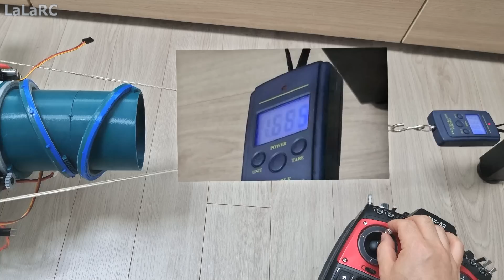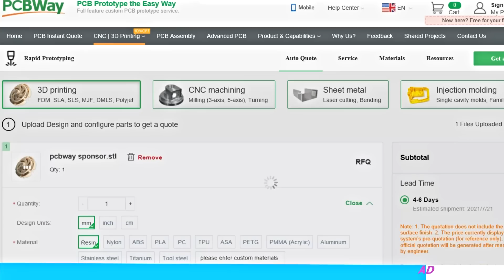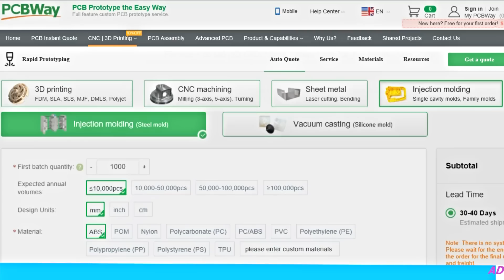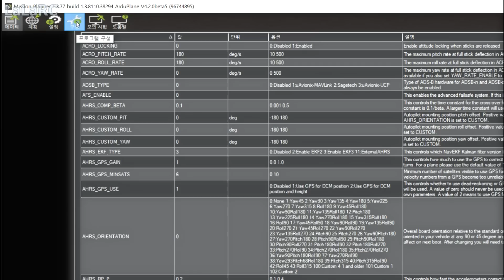덕트팬 4개는 얼마나 강할까? 한국인이 만드는 스텔스 전투기 RC F35B 15화 / F35 VTOL RCplane Homemade Ep.15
Length 1308mm
Wingspan 980~1000mm
Material : PLA+, Styrofoam, ABS+, PC-CF(Carbon Fiber), Lastic(Rubber), PETG